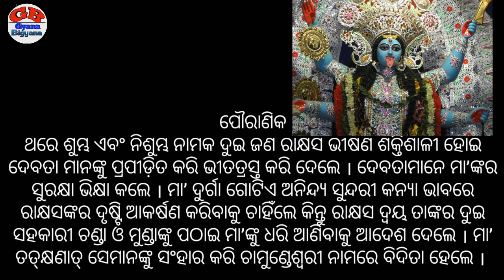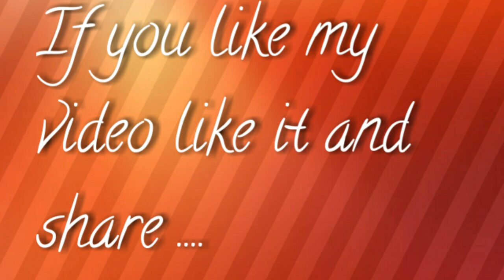Goddess Kali story in odia || Maa kali ( ମା କାଳୀଙ୍କ କିଛି ଅଜଣା କଥା)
According to David Kinsley, Kāli is first mentioned in Hindu tradition as a distinct goddess around 600 CE, and these texts "usually place her on the periphery of Hindu society or on the battlefield."She is often regarded as the Shakti of Shiva, and is closely associated with him in various Puranas.

Her best known appearance on the battlefield is in the sixth century Devi Mahatmyam. The deity of the first chapter of Devi Mahatmyam is Mahakali, who appears from the body of sleeping Vishnu as goddess Yoga Nidra to wake him up in order to protect Bramha and the World from two demons Madhu and Kaitabha. When Vishnu woke up he started a war against the two demons. After a long battle with lord Vishnu when the two demons were undefeated Mahakali took the form of Mahamaya to enchant the two asuras. When Madhu and Kaitabha were enchanted by Mahakali, Vishnu killed them. In the later chapters the story of two demons can be found who were destroyed by Kali. Chanda and Munda attack the goddess Durga. Durga responds with such anger that her face turns dark and Kali appears out of her forehead. Kali's appearance is black, gaunt with sunken eyes, and wearing a tiger skin and a garland of human heads. She immediately defeats the two demons. Later in the same battle, the demon Raktabija is undefeated because of his ability to reproduce himself from every drop of his blood that reaches the ground. Countless Raktabija clones appear on the battlefield. Kali eventually defeats him by sucking his blood before it can reach the ground, and eating the numerous clones. Kinsley writes that Kali represents "Durga's personified wrath, her embodied fury."

Other origin stories involve Parvati and Shiva. Parvati is typically portrayed as a benign and friendly goddess. The Linga Purana describes Shiva asking Parvati to defeat the demon Daruka, who received a boon that would only allow a female to kill him. Parvati merges with Shiva's body, reappearing as Kali to defeat Daruka and his armies. Her bloodlust gets out of control, only calming when Shiva intervenes. The Vamana Purana has a different version of Kali's relationship with Parvati. When Shiva addresses Parvati as Kali, "the black one," she is greatly offended. Parvati performs austerities to lose her dark complexion and becomes Gauri, the golden one. Her dark sheath becomes Kausiki, who while enraged, creates Kali.

About : Hello friends. .. My channel Gyana Bigyana is based on general knowledge, new tricks and improving special skills of every person, video posted in everyday.

In my channel you can improve your English grammar like as tense chart in odia, voice change tricks in odia, direct and indirect speech in odia, nouns in odia, pronouns in odia, modals in odia.

Also you can learn digestive system in odia, respiratory system in odia, circulatory system in odia,

Also you can learn multiplication tricks in odia, subtraction tricks in odia, squaring any number, etc.

Also you can learn colour paper cutting flowers design, egg art and craft, thermocol art and craft, etc.